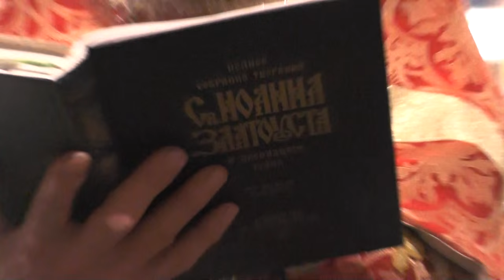Наша книга на небе.